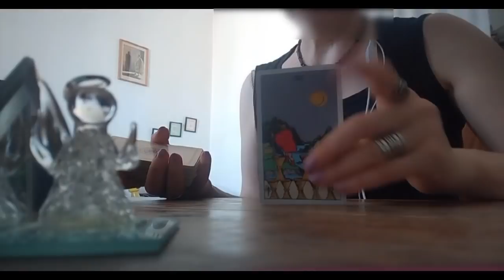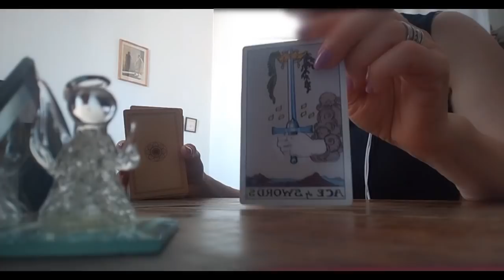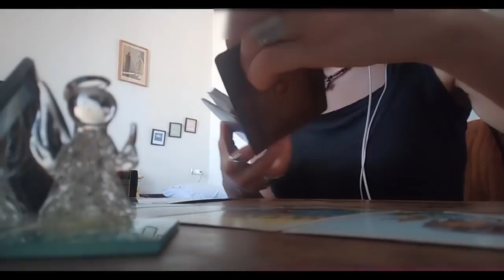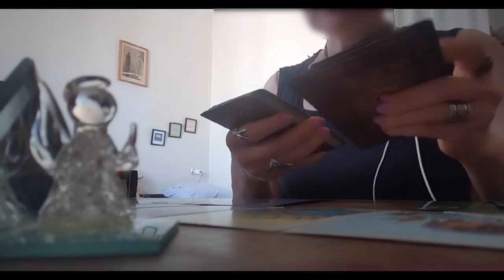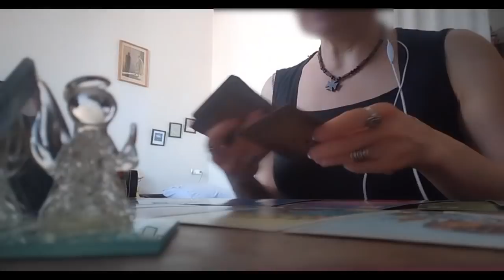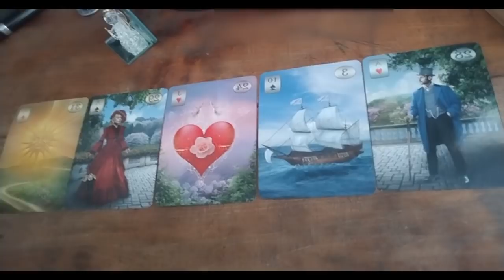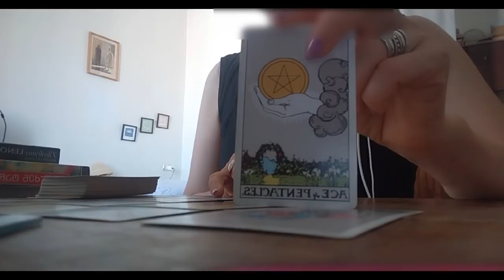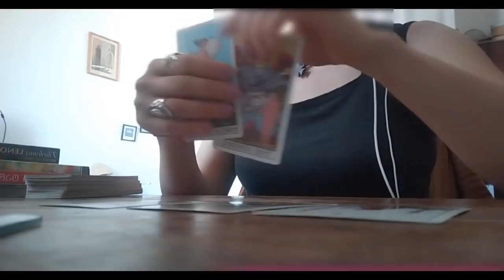სექტემბრის თვის პროგნოზი ტარო რაიდერისგან – პირადი, ფინანსები, კარიერა, ჯანმრთელობა🃏